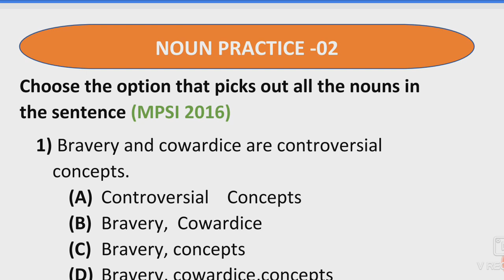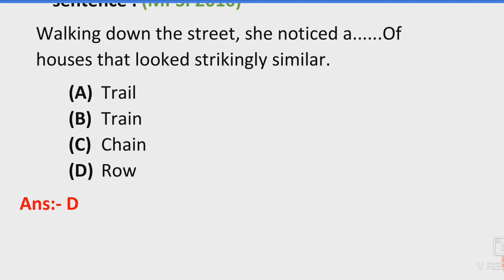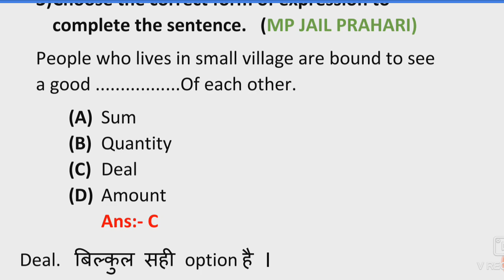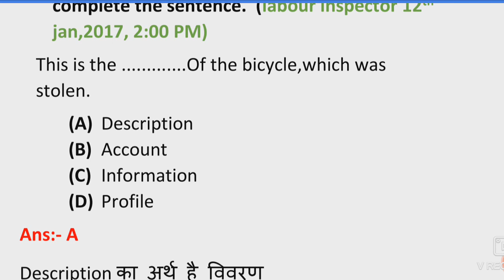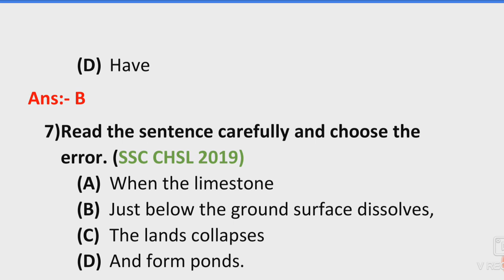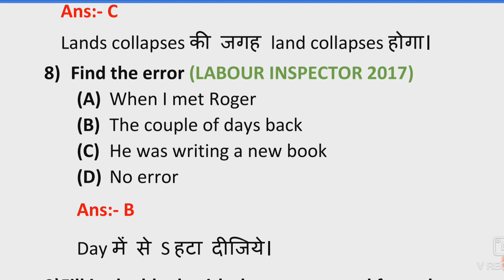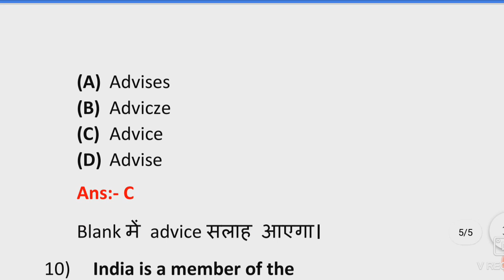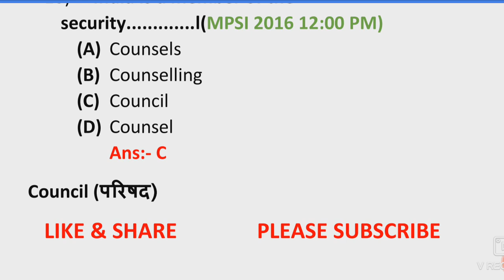NOUN PRACTICE- 03 || सभी प्रश्न परीक्षाओ में आये हुए || IMPORTANT FOR ALL EXAMS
SSC, BANK, MPSI, LABOUR INSPECTOR, SSR NAVY /AIRFORCE आदि सभी परीक्षाओं में ENGLISH अच्छे LEVEL की आती है हम लेकर आ गए है आपके लिए NOUN की PRACTICE CLASS इसके बाद हम प्रैक्टिस भी लेकर आएंगे ऐसे ही अन्य SUBJECT की महत्वपूर्ण प्रश्नों के लिए नीचे दिए गए LINK पर CLICK करें धन्यवाद

☑️👌 HINDI BEST CLASS FOR MPSI UPSI व्यापम 👩‍💻↩️